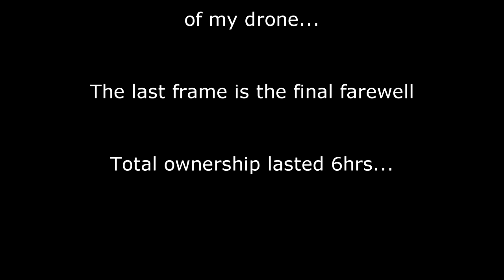Suffolk Sifter Drone: Final last minutes.... Drone Fail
I bought a drone to get some aerial shots for Suffolk Sifter videos. The time came to test fly it, so I went to a large football area, safe right? A few minutes in and after testing the emergency landing, this happened. And it didn't respond to the emergency down button...

SUFFOLK SIFTER videos are produced using:
🔎 Joby GorillaPod 3K Kit
🔎 Boblov X6 Hat Cam